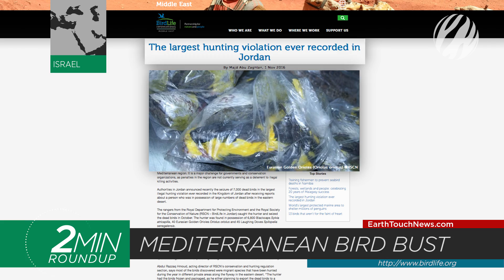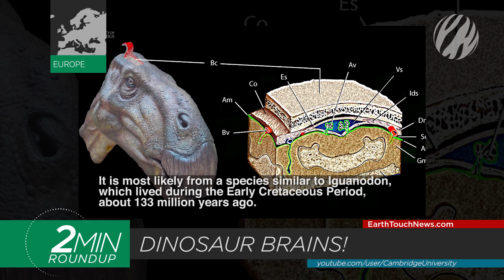Major bird bust, turtle ‘surfers’ & dinosaur brains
Palaeontologists unveil the world’s first dinosaur brain tissue, wildlife authorities in Jordan seize over 7,000 illegally-caught birds, scientists uncover the amazing details about the life and death of frozen cave lions, and an Australia duo could face hefty fines for ‘surfing’ on a beached sea turtle. All this and more in your weekly catchup of wildlife news.

NEWS SOURCES